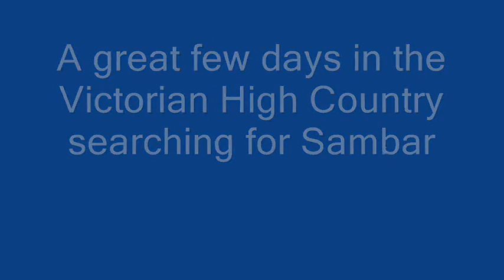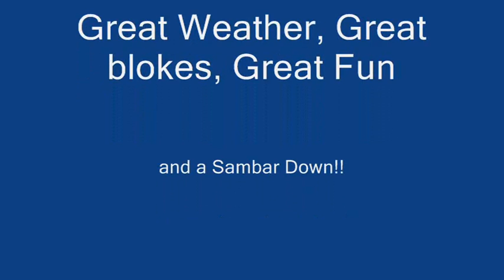Great trip away Sambar Deer Hunting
A great few days away with some great blokes. Cant wait to do it all again soon. Cheers Guys.